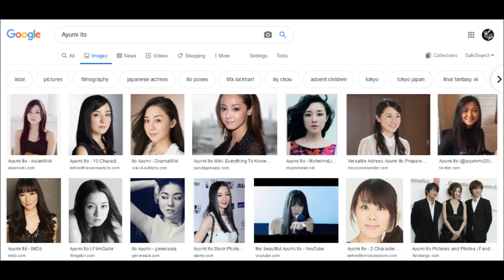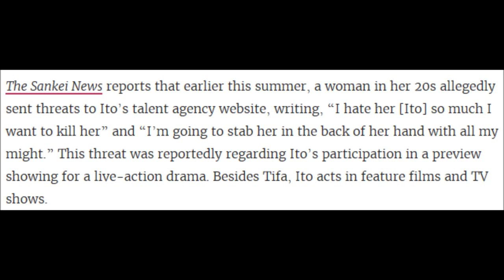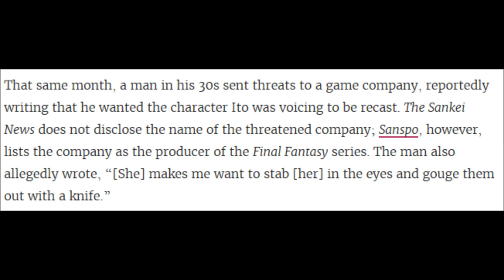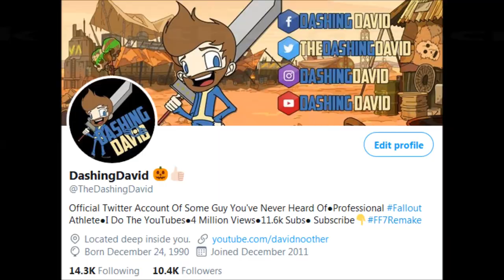FF7 Remake - Tifa Voice Actor Has Life Threatened!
We're back! Bringing you guys a bit of a strange story. The Japanese voice actor for Tifa Lockhart was threatened multiple times. For what reason? I honestly don't know..

Some links to stuff:

Final Fantasy VII Remake's Tifa Voice Actor Has Gotten Threats